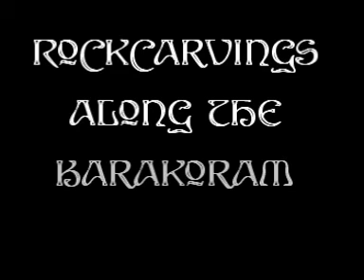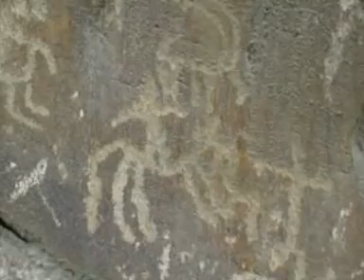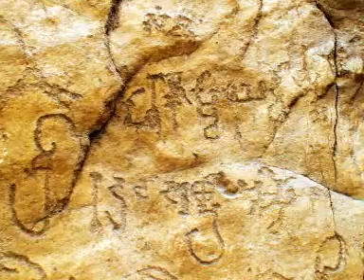Rockcarvings Along The Karakoram Highway, Northern Areas, Pakistan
The Karakoram Route of the old Silk Road, a more than 10.000 years old crossroad of cultures - offers a guestbook of around 60.000 petroglyphs and inscriptions known so far.
From prehistoric hunting scenes and simple palmprints to Iranian, Scythians, Parthians, Kushan, Tibetan, Chinese and even Nestorian Christian influences, Hinduism and delicate Buddhist rockcarvings - every culture that passed through left it marks behind.

For example a Kharosi inscription refers to the first Kushan emperor, Kujula Kadphises (ca. 30-80 AD) as "the most devout, the great king, steadfast, Kadphises."

A Chinese Ambassador of the Northern Wei of the 6th Century (386-534 AD) left behind the inscription "Gu Wei-Long, envoy of the Great Wei is despatched to Mi-mi."

A rock with Tibetan inscriptions from around the 8th century lists a line of local rulers, of possible Tibetan heritage.

Behind Pasu I found two palmprints (a big and a small hand) that I couldnt find in any record or description so far. I didnt put it in this clip until I know more about it. If anybody has some informations on this, please let me know.